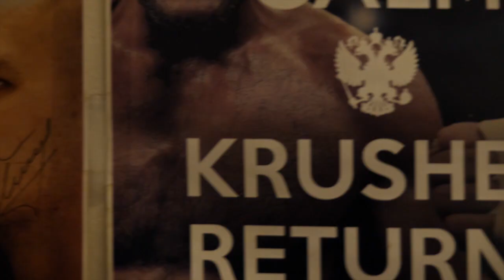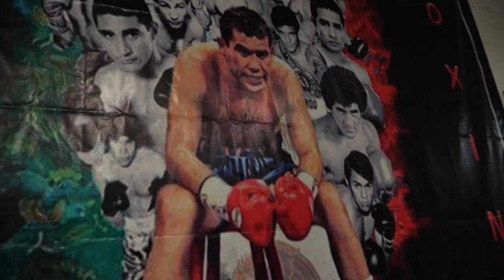Solo Boxing NYC 4